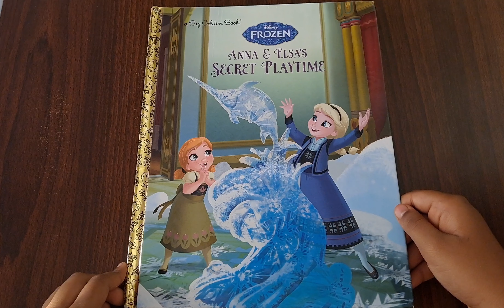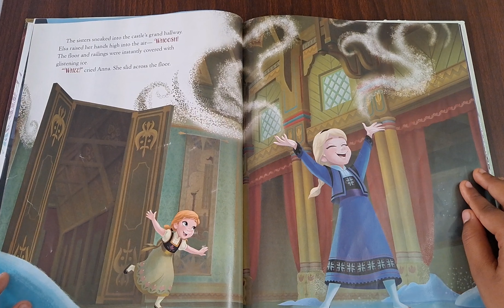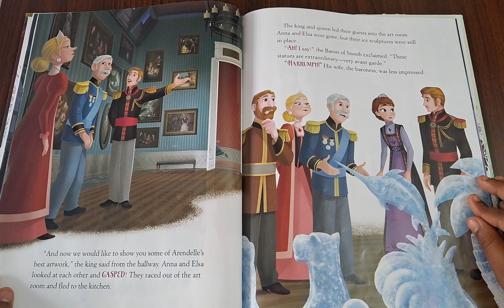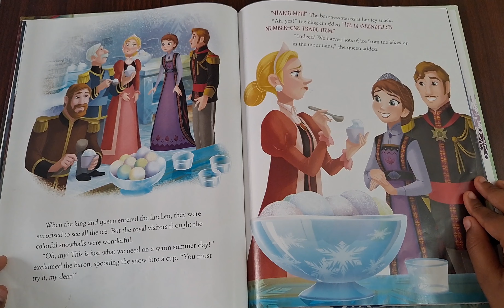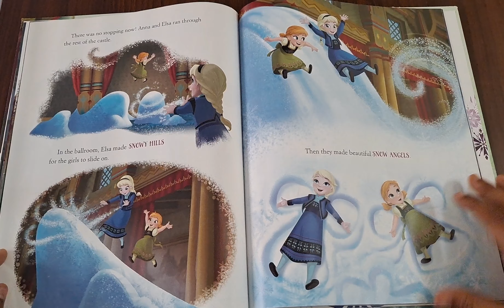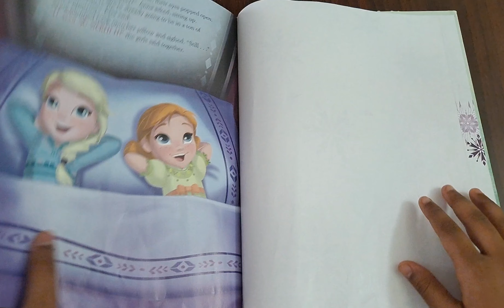Anna 🌿and Elsa's ❄️secret Playtime|| Book Reading || Read aloud || Book Reading for Kids 🤩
Book reading for babies , toddlers, preschoolers,  grade 1, grade 2, grade 3, grade 4, grade 5,elementary.